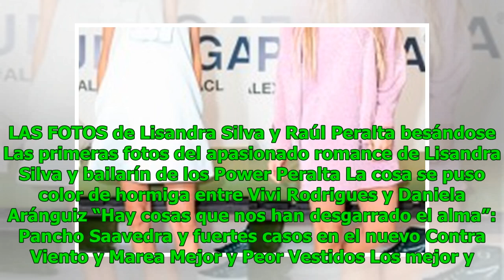El supuesto romance de Gabriel Boric y Maite Orsini